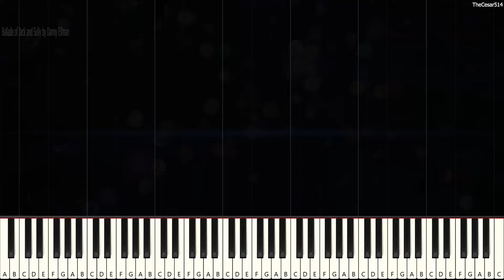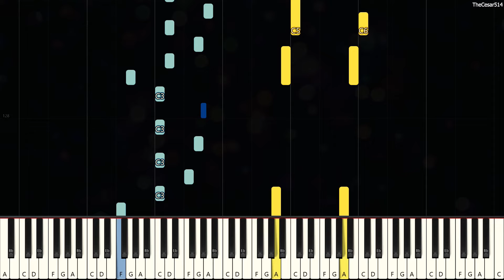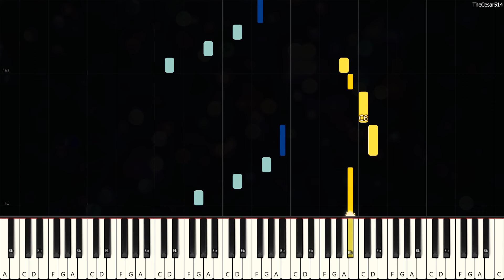Ballade of Jack and Sully from The Nightmare Before Christmas [Piano Tutorial]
*Nete: I'm happy, are you happy?*

Ballade of Jack and Sully [Synthesia Piano Tutorial]
From the [animated film]: The Nightmare Before Christmas
Originally Composed by: Danny Elfman
Duration: 5m 36s